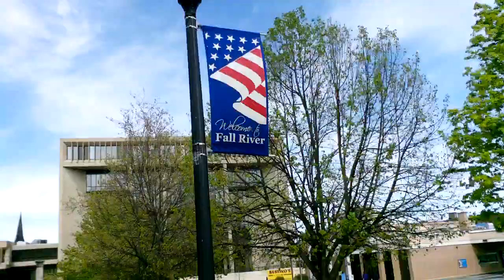DunkinJugger the adventure guy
a short vlog due to my camera's battery was low sorry !!!